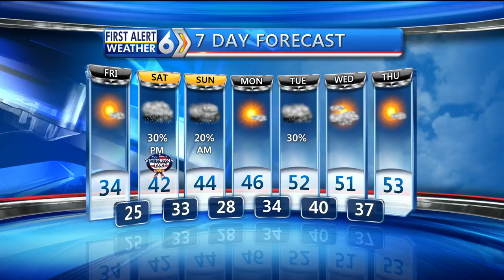First Alert Forecast 11/10/17